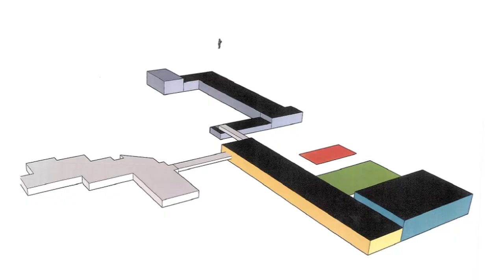Kolejny basen w Tarnowie?-Serwis Informacyjny 26/01/2018- zvami.tv